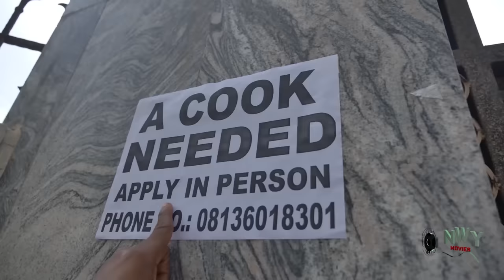She Came To Work As A Maid & Became Friends With The Gateman Not Knowin He Is The Owner Of D Mansion